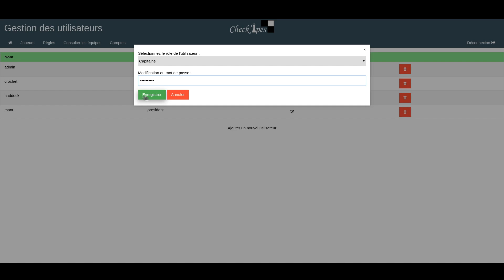Check'ipes - Teaser 1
Le premier teaser pour Check'ipes